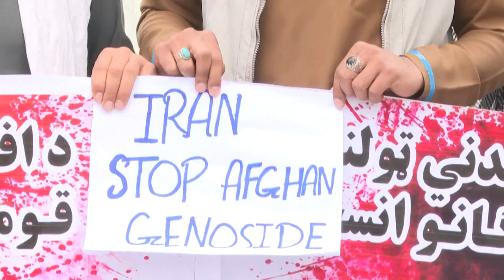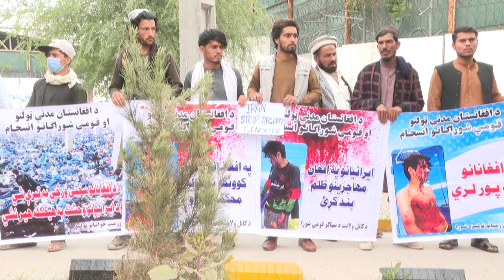شاهد: مظاهرات في كابول احتجاجا على معاملة إيران الوحشية للاجئين أفغان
وكانت حركة طالبان التي استولت على الحكم خلال الصيف الماضي حظرت التظاهرات والاحتجاجات العامة، لكنها سمحت لبعضها ولكن مع حراس مسلحين لمراقبتها.